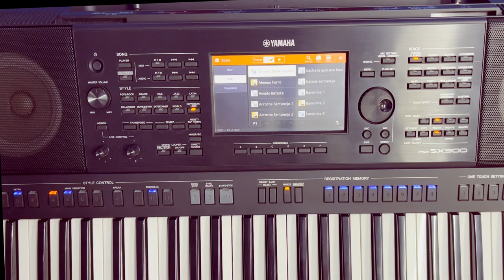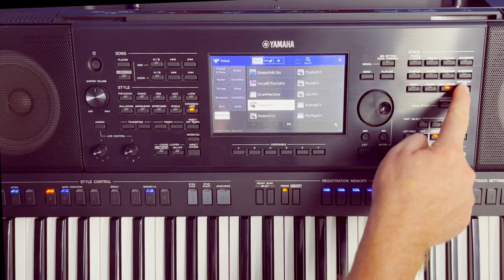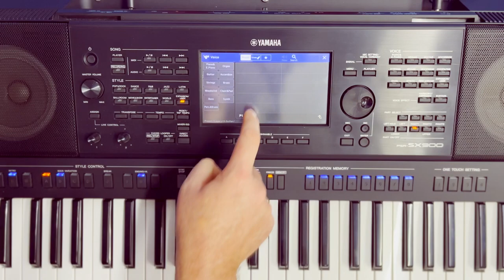Como Samplear um ritmo teclado sx 900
Ritmos para teclados com pen drives e disquetes RITMOS, VÍDEO AULAS, PACK DE SAMPLES PARA TECLADOS YAMAHA, também trabalhamos com vendas de teclados Yamaha já programados CONTATO whatsap 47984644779 professor Gilmar loock para adquirir esse ritmo chana no whatsap 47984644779